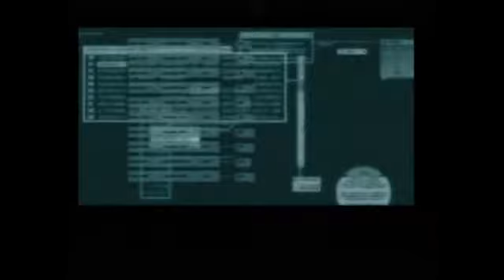Dounut's Metal Gear Solid 2:Sons of Liberty Walkthrough p.54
Playstation 2

Normal Difficulty